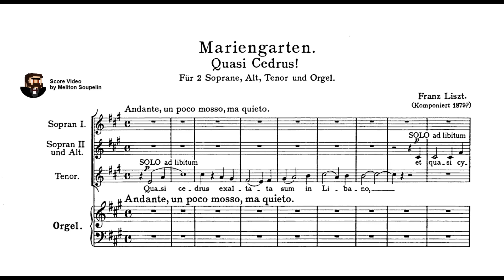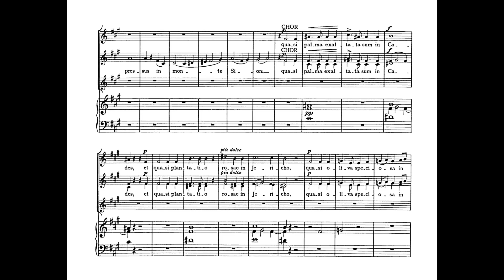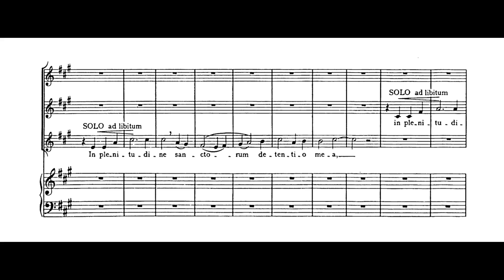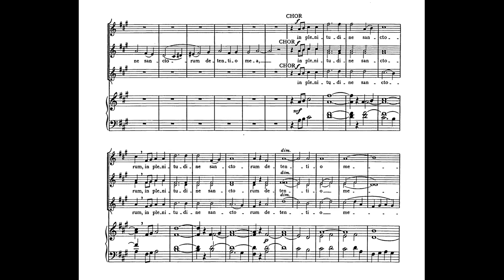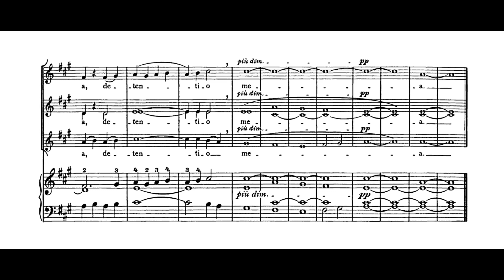Franz Liszt - Mariengarten: Quasi Cedrus!, S.62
“Mariengarten”, alternatively known as “Mary’s Garden” in German and subtitled “Quasi Cedrus!”, is a sacred work by Franz Liszt for organ and voice.  The work came to be only a few years before Liszt’s death, and was first published only in 1936.  The piece is very tonal, despite being from his late period; however, other aspects of that compositional stage are present, like that of Liszt’s use of bare monody and the appearances of meandering melodic lines.  The libretto was taken from the Bible, specifically Chapter 24 from the apocryphal and deuterocanonical Book of Sirach (also known as the Book of Ecclesiasticus).

Date: around 1884
Catalogue:
                Searle 62
                Thematisches Verzeichnis der Werke Franz Liszts [LW] J47
                R**be 512

Performers:
                Kálmán Strausz as conductor
                Márta Lukin on alto voice
                István Gáti on tenor voice
                Zsuzsa Elekes on organ
                Hungarian Folk Ensemble Choir